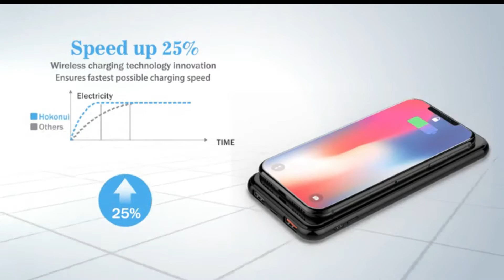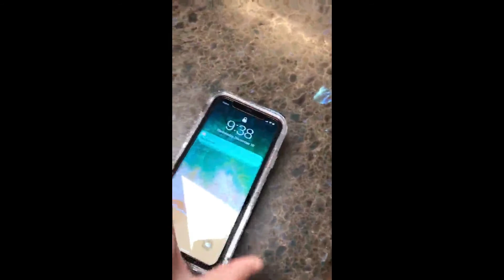Top 5 best portable charger in 2020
In this video, I am going to show you, 5 best portable chargers in 2020
charger